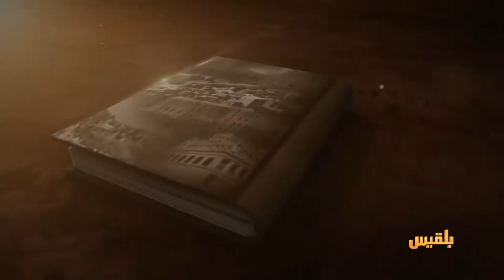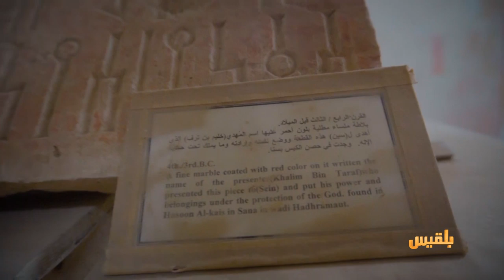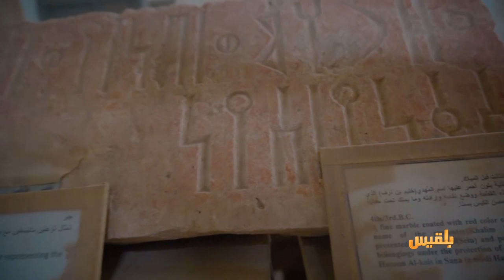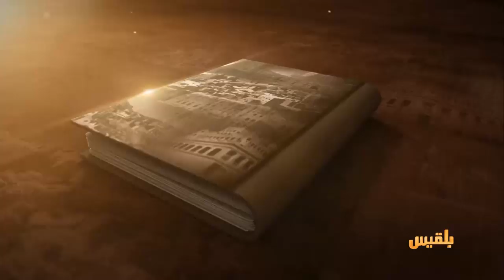حكايات حضرمية | قصر القعيطي.. تحفة المكلا التي لم يغيرها الزمن